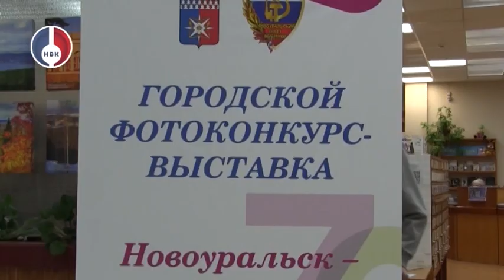«Новоуральск - прошлое и современность». Подведение итогов фотоконкурса.